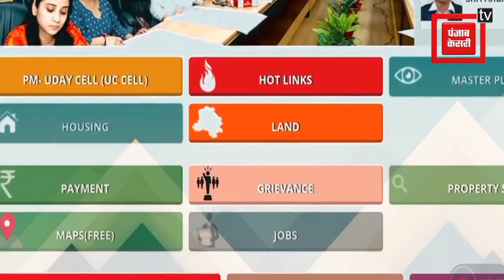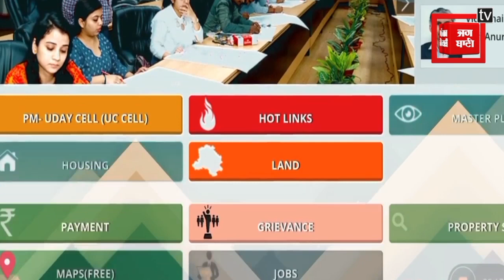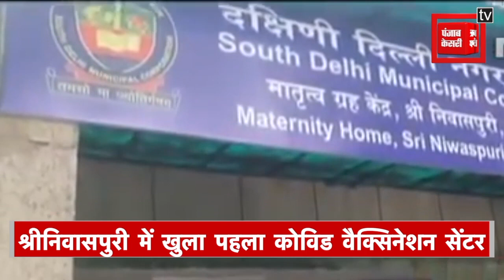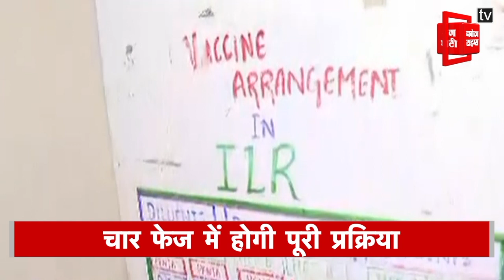Delhi-NCR बुलेटिन: चंद घंटों में शुरु होगा DDA ड्रा।दिल्ली का पहला कोविड वैक्सीन सेंटर तैयार